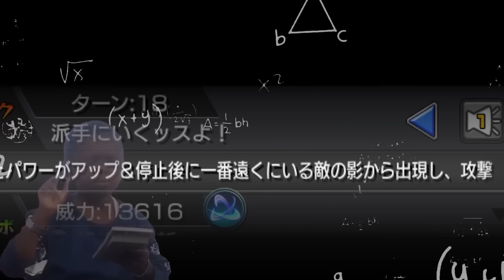【原作再現】ゴブタ、ユージオ＆キリトの悪夢日【モンスト 剣士の安息日】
いつの間にかモンストを始めてから1ヶ月が経った

0:00　本篇
1:00　茶番（初クリア動画）